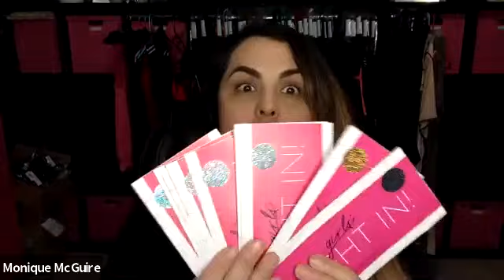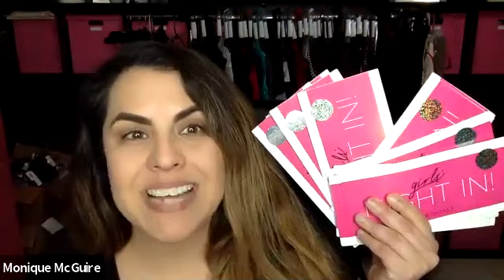MONIQUE MCGUIRE - EMPOWERMENT CALL 4/29/20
GUEST SPEAKER: Monique McGuire
Pure Romance Executive Director & BOD Member

Join Monique McGuire as she answers your questions, and drops a TON of great answers to help you book parties & fill your calendar!